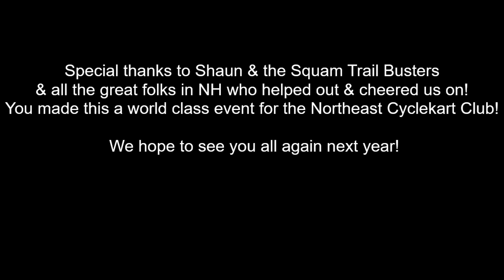Northeast Cyclekart Club Ice Race 2022 Lake Little Squam NH Terwilliger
The Northeast Cyclekart Club held the first annual Ice Race Feb 2022 on Lake Little Squam with the great folks of Ashland NH. Special shout out to the Squam Trail busters, especially Shawn Smith and his friends! The snowmobile community came out and cheered us on, even if it was only 3 cars this year. Kobus and his Beast of Turin stole the show as his "Beastie" had zero issues managing the ice surface and the half a foot of snow. John Corey's Salmson ran without any hiccups, and my Austin 7 Ulster was on a tear everywhere, except the corners, and on the snow,... and in the race, haha!
    [lesson learned, short wheelbase is harder to drift in a turn, low ground clearance high centers on everything, and make sure your tire chains don't sink between the treads]